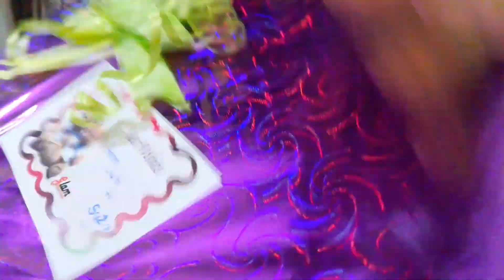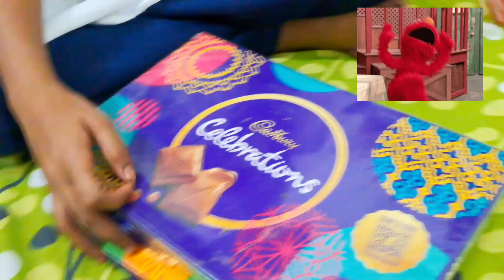Birthday celebration vlog